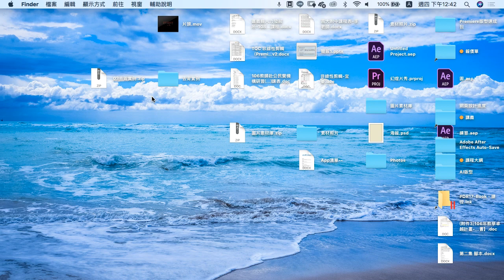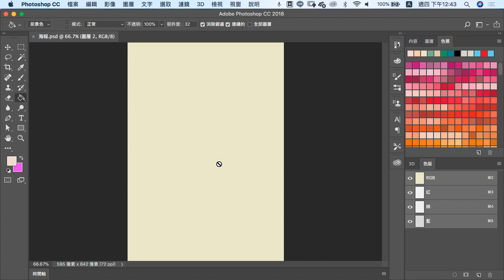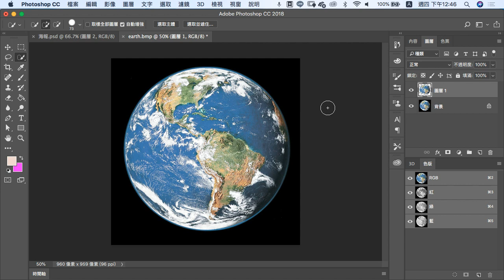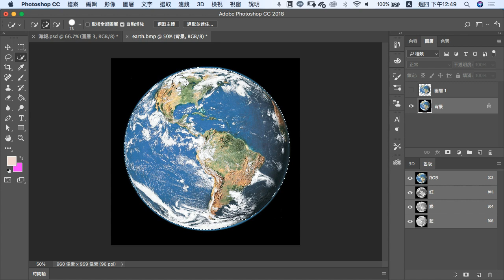1115-2 PhotoShop-快速選取